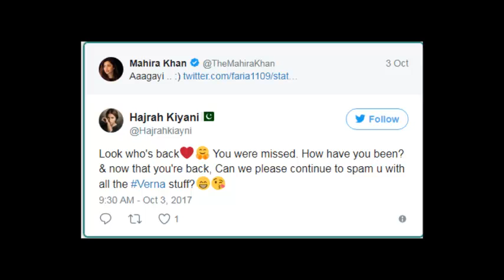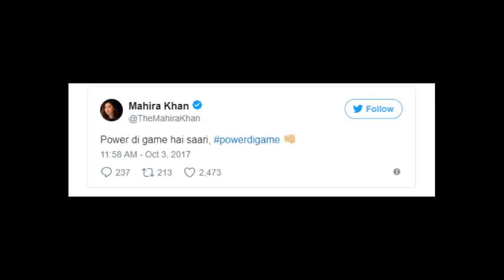Mahira Khan Upcoming Movie | latest Songs Released | Sambhal Sambhal Ke | Release Date | Review